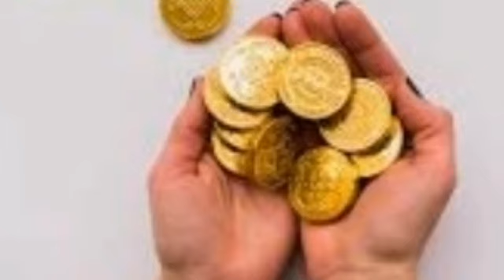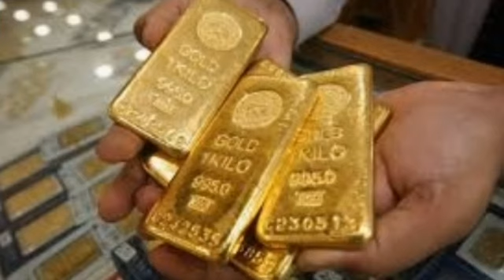GOLD RATE DECREASED/GOLD RATE TODAY/TODAY GOLD RATE/GOLD RATE IN SAUDI ARABIA/GOLD RATE INCREASED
22 karat gold price in india